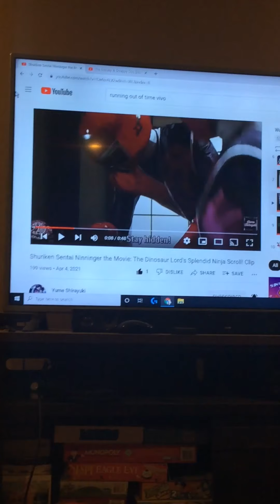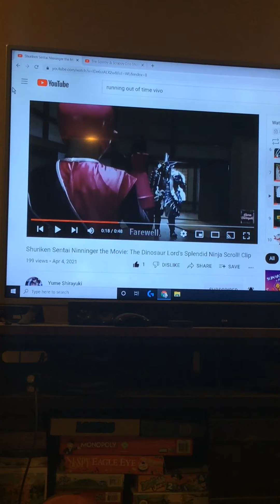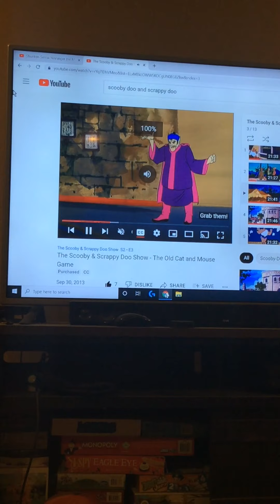Escaping the Haunted Japan house.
This was from The dinosaur Lord’s Splenda ninja scroll.